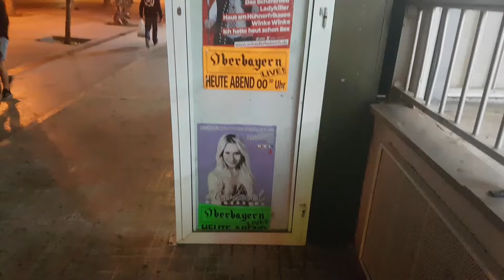03.11.22 | Playa de Palma Kompakt | Nacht und Partyleben am Ballermann 🍻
Unterwegs an der Playa de Palma am 03. November 2011.